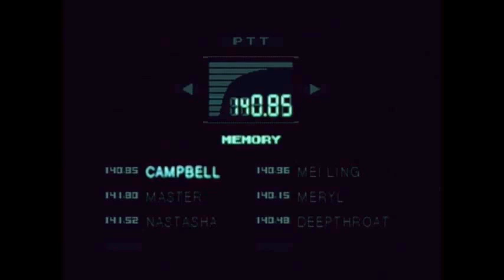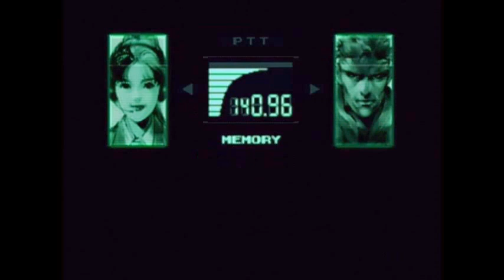GIG plays Metal gear Solid 12- He's Psycho Mantising us!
Oh, hey, and would you look at that: we have a facebook page, too! You can check it out and like us here: